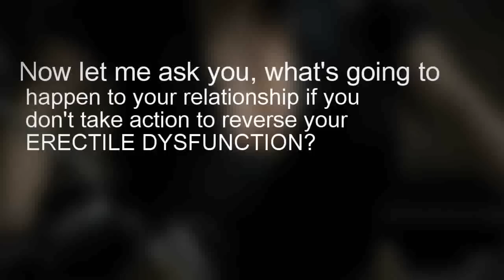milena velba moto show